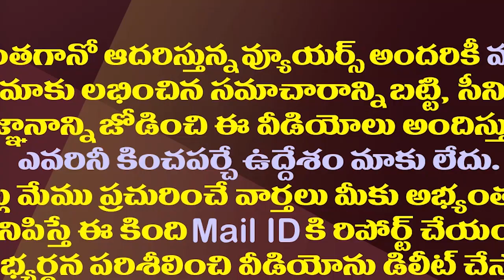కొత్త జిల్లాలపై పవన్ మౌనం వెనుక రీజన్ ఇదేనా||Is this reason behind Pawan's silence on new districts